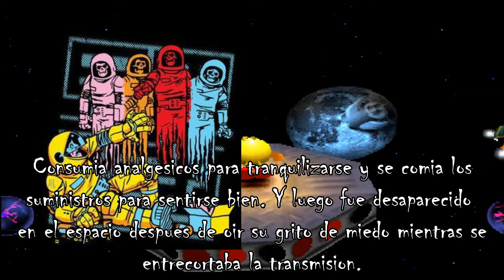HEDGEBOMBER EXTRAS: El verdadero origen de pacman es una coincidencia? (LEER DESC.)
Estuve en los foros preguntando si fue una coincidencia el cohete estrellado en la luna? Razon: En el mito urbano sobre la verdadera historia esta basada en historias en el espacio. 4 Tripulantes muertos que estaban en una nave y murieron por la radiacion y los extraños niveles circunstanciales. Aunque es un nivel que quiza haga referencia a galaxian, para mi se me hace una tetrica referencia al mito urbano we 0n0
Por favor no me rajen solo quiero saber si esto es una coincidencia o no, eso es todo :v